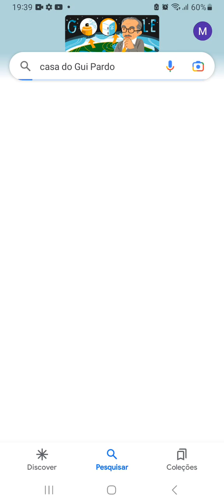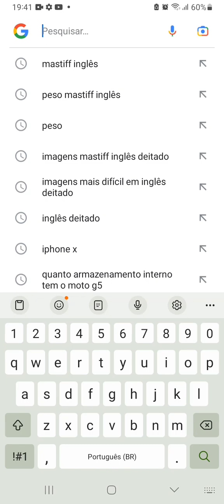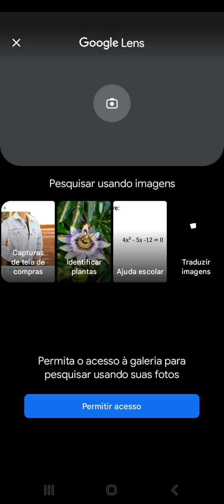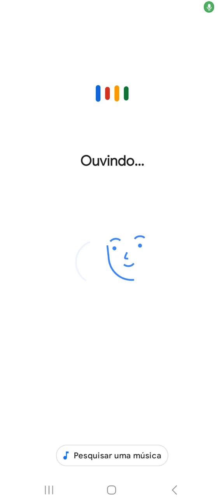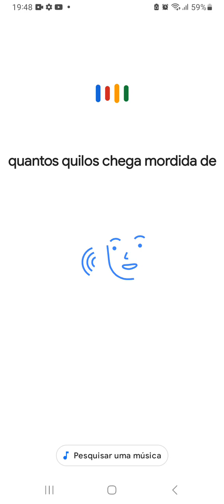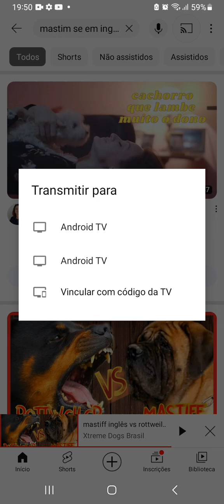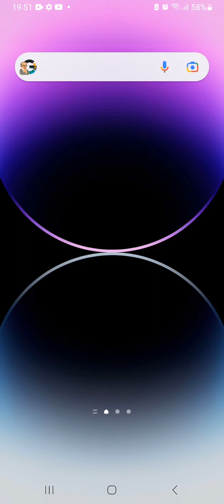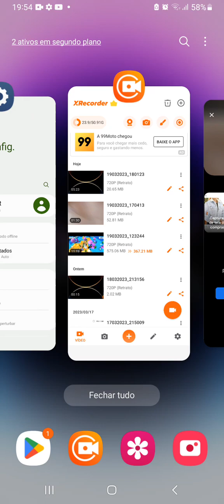19 de março de 2023